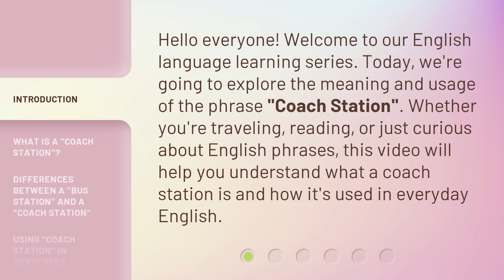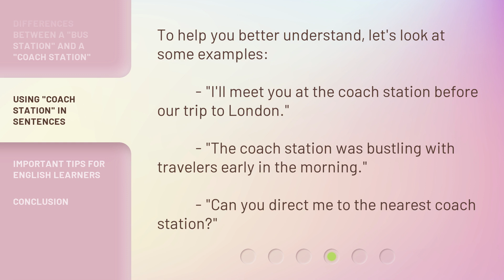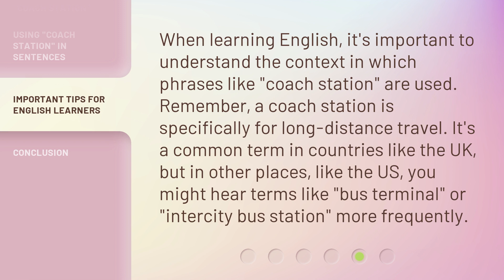Understanding "Coach Station": A Guide for English Learners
Understanding 'Coach Station': A Guide for English Learners • Unravel the mystery of 'Coach Station' with this informative guide designed specifically for English learners. Learn the meaning, usage, and cultural context of this commonly used term, and enhance your language skills in no time. Don't miss out on this essential lesson!

00:00 • Introduction - Understanding "Coach Station": A Guide for English Learners
00:31 • What is a "Coach Station"?
01:03 • Differences Between a "Bus Station" and a "Coach Station"
01:30 • Using "Coach Station" in Sentences
01:48 • Important Tips for English Learners